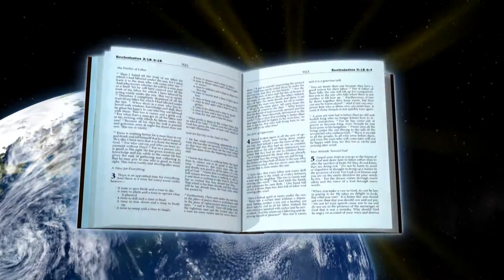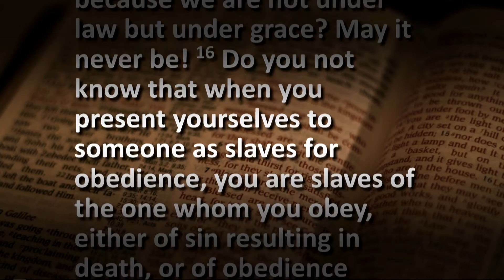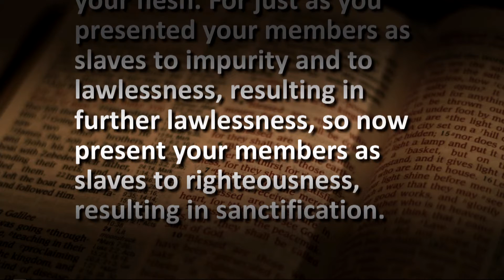"Obeying God"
While many emphasize feelings and attitudes, the Scriptures are clear that God expects more. God expects those who love Him to hear His word and to obey. Obedience distinguishes the true disciple from the one who claims to follow the Lord.